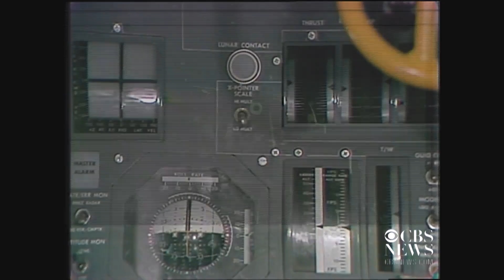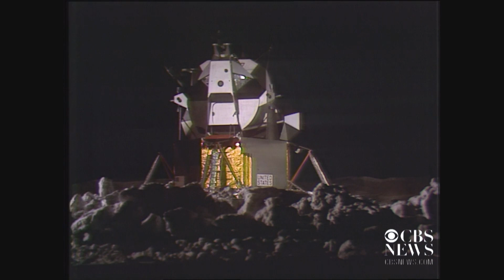Watch the moment men first landed on the moon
Walter Cronkite anchored CBS News live coverage on July 20, 1969, as Apollo 11's "Eagle" lunar lander, carrying astronauts Neil Armstrong and Edwin "Buzz" Aldrin, touched down on the moon. TV viewers were seeing a simulation of the lander, since NASA's video cameras were not yet operating on the moon.